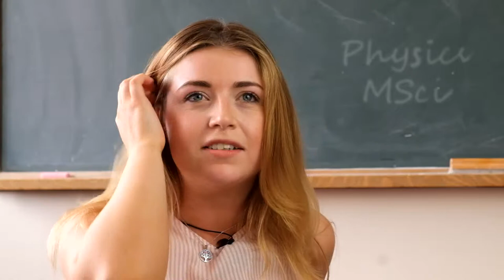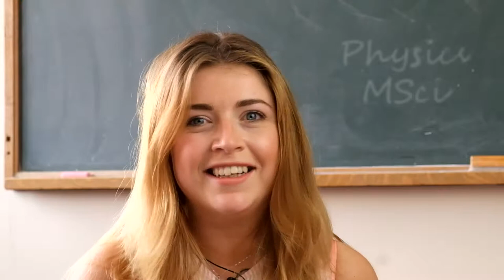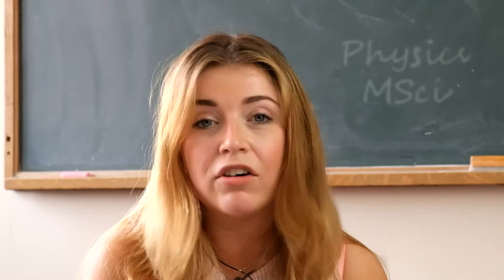University student testimonial - L Jones Photography